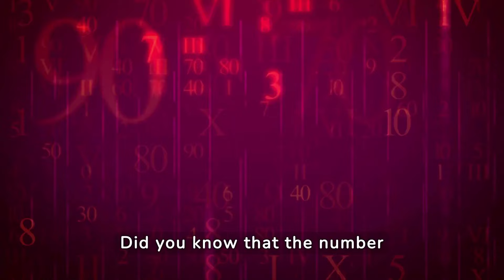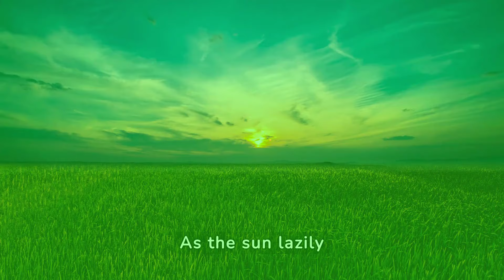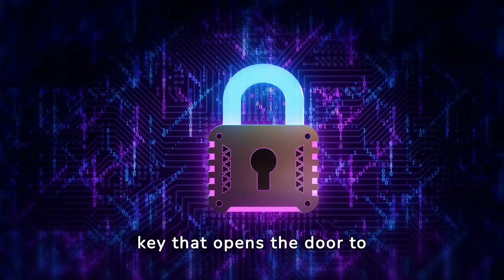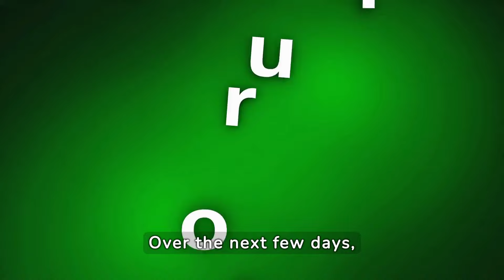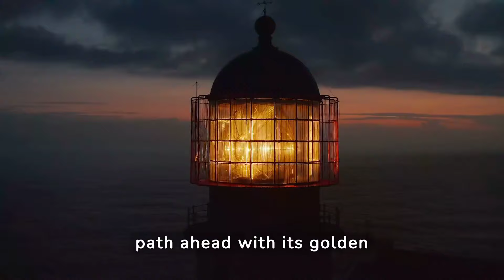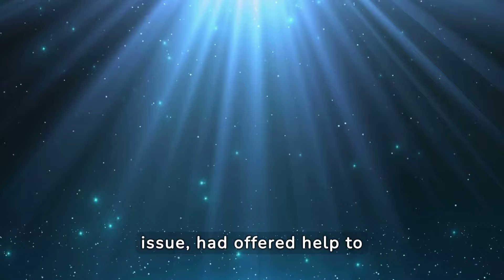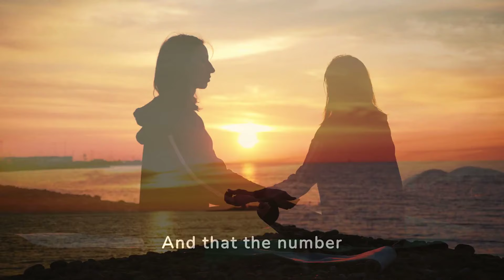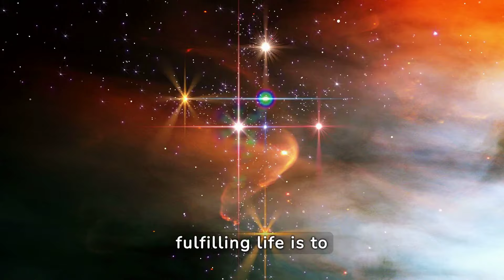WRITE THE NUMBER 888 ON A SHEET OF PAPER AND PUT IT UNDER THE PILLOW | History Zen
And activate the bell to stay updated!

In the mystery of an ancient Zen saying lies a profound invitation to inner growth and spiritual wisdom. "WRITE THE NUMBER 888 ON A SHEET OF PAPER AND PUT IT UNDER THE PILLOW" is more than just an enigmatic phrase: it is a portal to awareness and the awakening of the soul. This title evokes the essence of Zen spirituality, inviting us to immerse ourselves in our deepest self during sleep, a moment of silence and connection with the divine.

The number 888 could symbolize universal harmony, fullness or infinity, and the gesture of placing it under the pillow becomes a rite of passage towards self-realization. Through this Zen story, we find ourselves immersed in a journey of personal growth and spiritual motivation.

Every word is a guide, every sentence a milestone along the path of awareness. With precious teachings and wise advice, the story accompanies us on the path towards emotional balance and inner serenity. Personal growth pills release age-old wisdom, while spiritual research brings us ever closer to our most authentic essence. It is an invitation to cultivate emotional intelligence, embrace the present, and navigate the tumultuous waters of life with grace and resilience.

In conclusion, "WRITE THE NUMBER 888 ON A SHEET OF PAPER AND PUT IT UNDER THE PILLOW | Zen-Story" takes us on a journey of deep reflection and inner growth. It is a story that resonates in the hearts of anyone seeking wisdom, motivation and inner peace, offering a beacon of light on the path to spiritual awakening.

Welcome to the YouTube channel "House of Spirituality". Here we talk about spirituality, personal growth and motivation!

Here you will find a source of inspiration for your inner development journey. With wisdom and motivation, we will explore the depths of spiritual growth and awareness.

Through Zen stories, motivational stories, Zen reflections and Buddhist teachings, you can embark on a path to mental well-being and emotional balance. You will find practical advice for your personal development and to fuel your spiritual motivation.

⚠️ Copyright & Credits

Copyright “House of Spirituality 2024" - This video is covered by copyright and anyone who decides to reproduce it in whole or in part in an unauthorized manner will be reported to the platform and/or legally prosecuted.